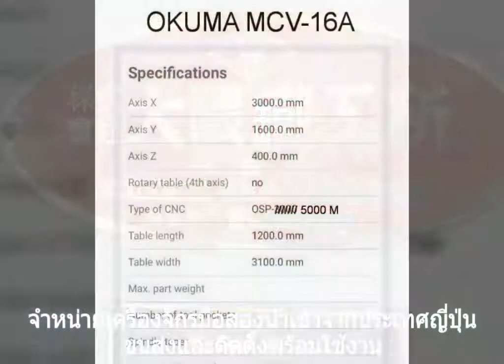🇯🇵 อีก 1 เดือนถึงเมืองไทยจ้า Double Column สวยๆ 🇹🇭 เปิดขายราคาถึงเมืองไทยพร้อมใช้งาน 1,990,000 บ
🇯🇵 อีก 1 เดือนถึงเมืองไทยจ้า Double Column สวยๆ 🇹🇭
เปิดขายราคาถึงเมืองไทยพร้อมใช้งาน 1,990,000 บาท
ราคาไม่รวมหม้อแปลง ขนส่ง ติดตั้ง และ Trainning
"Okuma"Cnc Double Column
Year  1985
Model  MCV-16A
Controller  OSP-5000M
Work table size  3,100x1,200 mm
X axis travel  3,000 mm
Y axis travel  1,600 mm
Z axis travel  400 mm
Spindle   Bt-50
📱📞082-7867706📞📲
🆔️🆔️(line)yoye529(line)🆔️🆔️